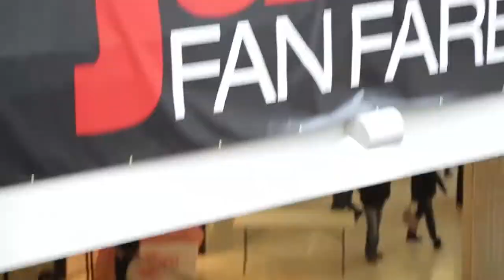JUNO Fan Fare - Cornwall Centre 2013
JUNO Fan Fare was held at Cornwall Centre Saturday, April 20, 2013.  Video by GIBSONFilms.